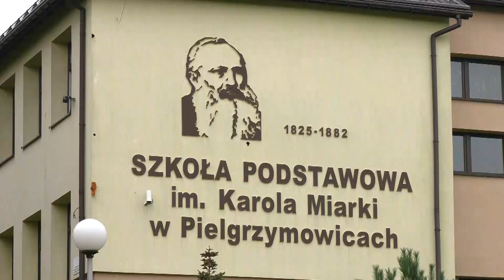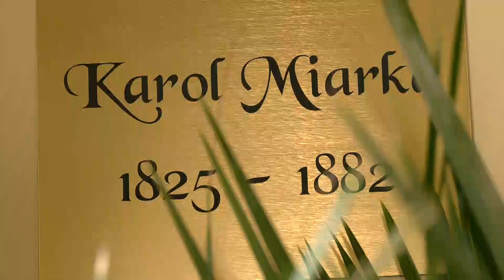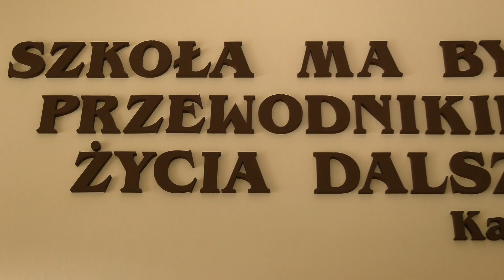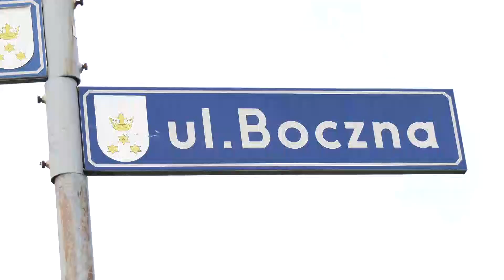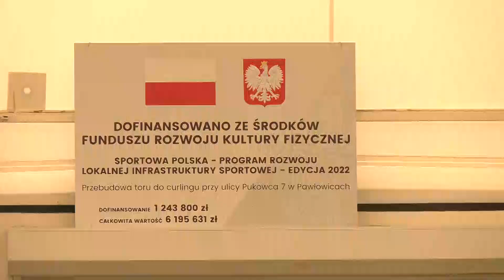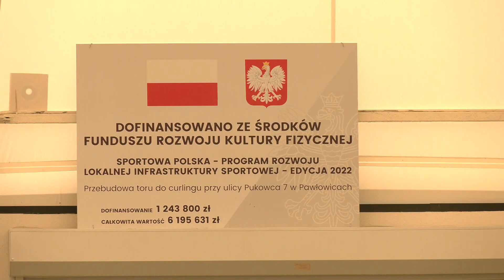Echa Regionu Pawłowice 25.10.23